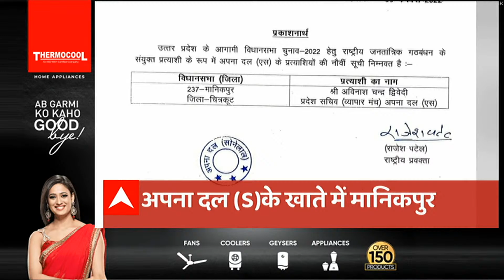HEADLINES: Gorakhpur में चुनाव प्रचार के बाद Shamli में CM Yogi ने किया COVID अस्पताल का निरीक्षण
HEADLINES: गोरखपुर में चुनाव प्रचार के बाद शामली में सीएम योगी ने किया कोविड अस्पताल का निरीक्षण

आज की बड़ी खबरें | Today's Big Headlines

1) CM Yogi कर रहे हैं धुंआधार प्रचार... गोरखपुर में मंदिर में पूजा और गुरुद्वारे में अरदास के बाद डोर टू डोर कैंपेन में हुए शामिल...  शामली में भी जनसभा

2) अलीगढ़ से Akhilesh Yadav ने BJP सरकार पर किया हमला... कहा अलीगढ़ के लोग ही BJP  पर लगाएंगे ताले.  डबल इंजन की सरकार ने जनता को दिया घोखा... फिर दोहराई 300 यूनिट फ्री बिजली देने की बात

3) अलीगढ़ में कांग्रेस भी दिखा रही है दम... Priyanka Gandhi जनसंपर्क अभियान चला कर वोट की कर रही हैं अपील